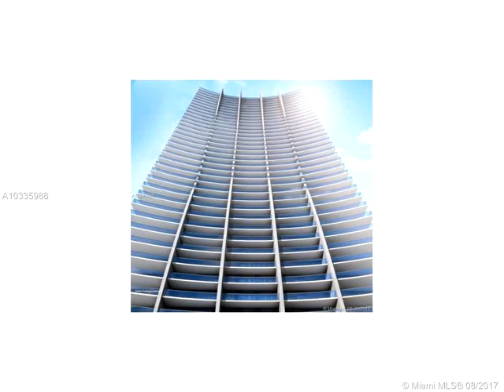1010 Brickell ,Miami,FL 33131 Condo/Co-Op/Villa/Townhouse For Sale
1010 brickell condo. 1bed/1.5 bath . amazing new luxury condo en brickell with exceptional common areas and 5 start amenities.